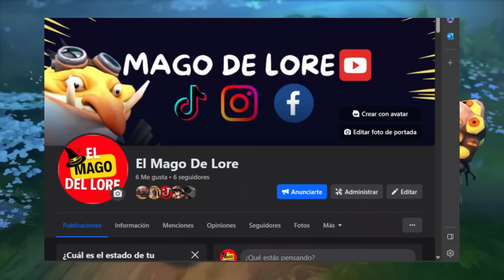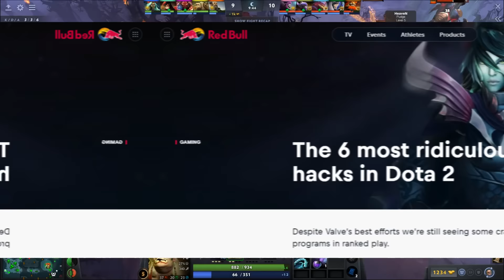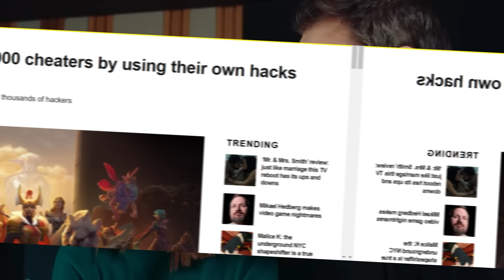!!! ¿Valve PERMITE Los HACKS? ¡¡¡ ► ¿Los Scrips Son Leagales?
Hace un buen tiempo no traía un video largo
Bien, en estas últimas dos semanas me he dado a la tarea de investigar a profundidad este tema para traerles a ustedes todos estos datos. Por ello, antes de empezar, solo dos cosas: Primero, no uses hacks en Dota. Más adelante explicaré esto detalladamente, pero en serio, aunque veas nombres y demás aquí, no los uses. .
NUEVA PAGINA DE FB
Artista del dibujo de la miniatura